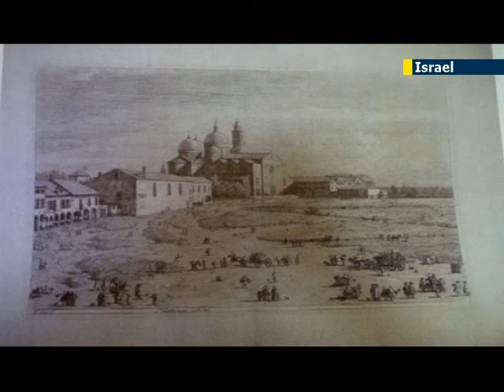Nazi Art in Israel: Israeli museums announce plans to check collections for artworks looted by Nazis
An Israeli agency tasked with tracking down any artwork stolen by the Nazis from Jews has instructed local museums to begin searching their collections as it is believed hundreds of paintings and sculptures may be on display illegally within galleries in the Jewish state.